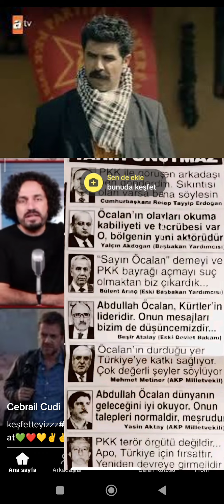le bureau des légendes netflix Melisa Sözen